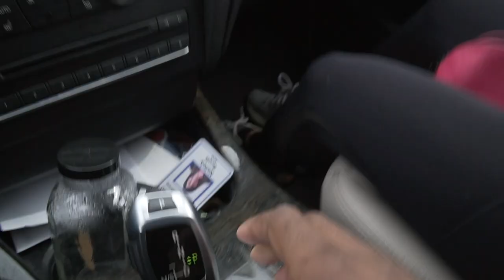Vlog # 22 - Bitter Sweet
My sister moves to Atlanta-  We have breakfast as a family  before their departure  to Atlanta. We are happy, but we are also sadden, bitter sweet type of emotions.